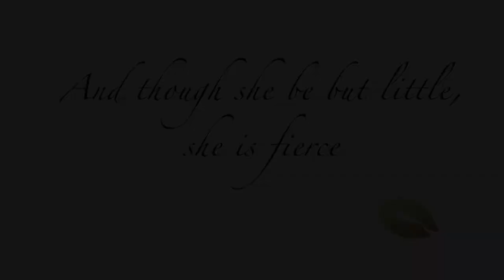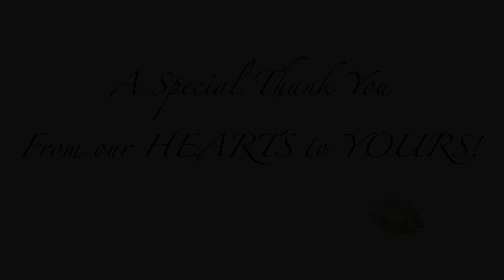YRS Photography Jeli's Slideshow HD 1080p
YRS Photography